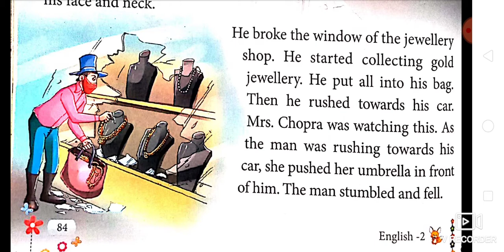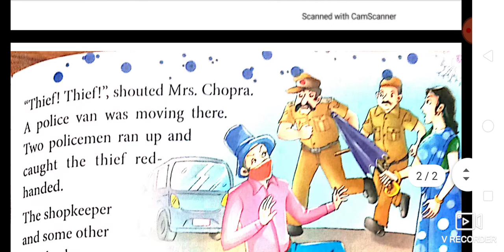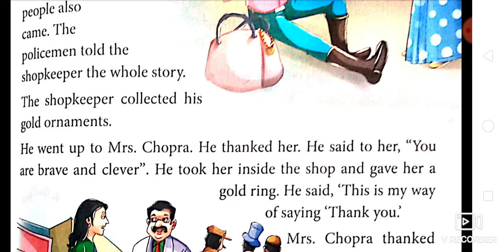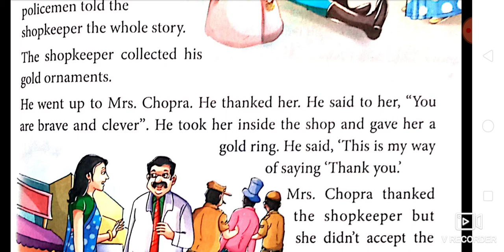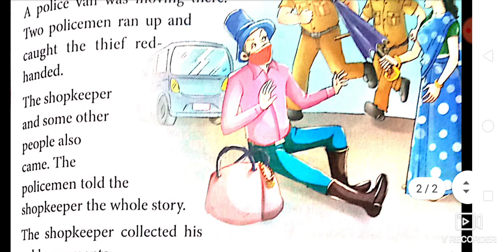lesson 16 "A Good Citizen" lesson explanation -part 2 Subject-English, class- 2